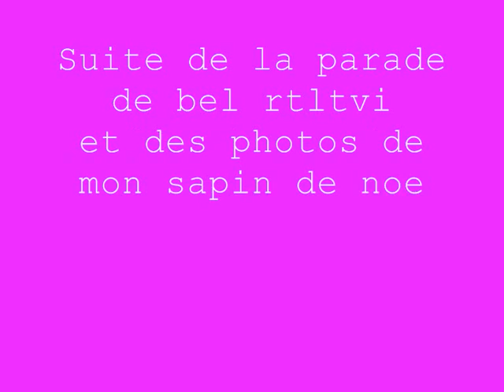suite de la parade de bel rtltvi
Suite de la parade de bel rtl en photo + ptiite photos de mon sapin lol
Regarder bien car je suis pas une trés trés bonne photographe Mdrrr
Diite moi ce qui cloche dans la vidéo
Gros bisous eve